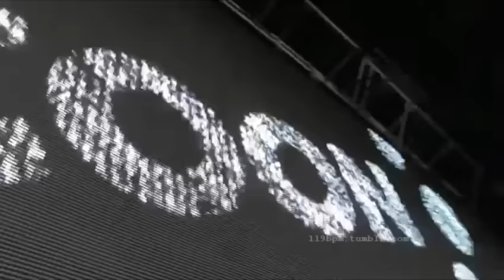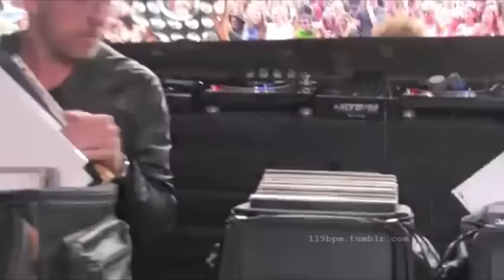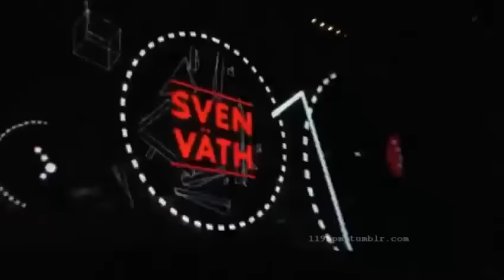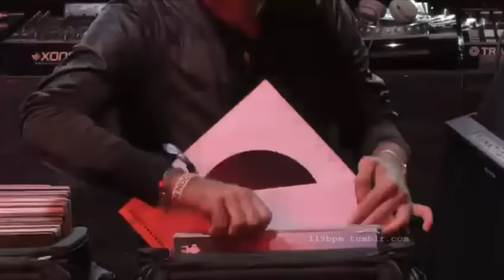(Parody Cocoombia) Ricardo Villalobos & Sven Vath @ Cocoon In The Park 2015